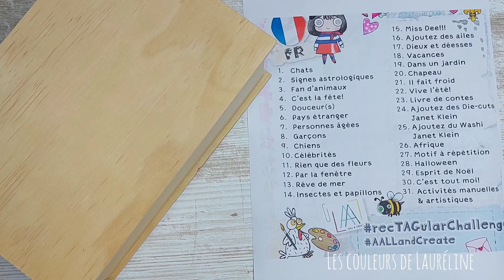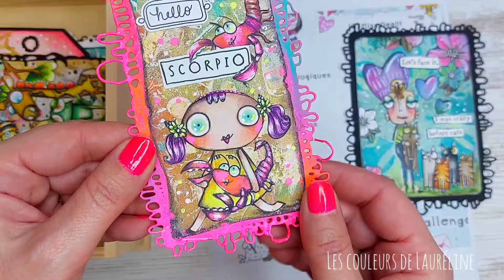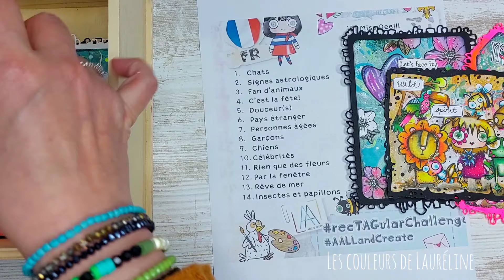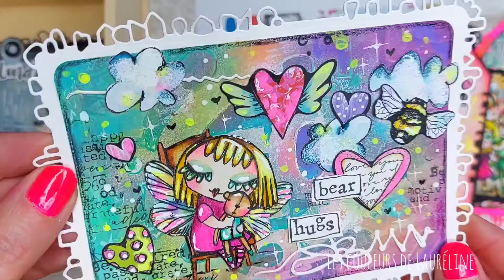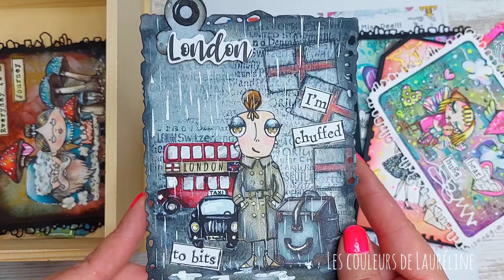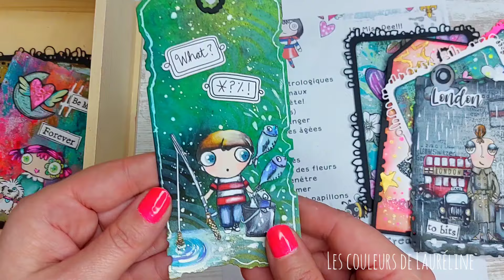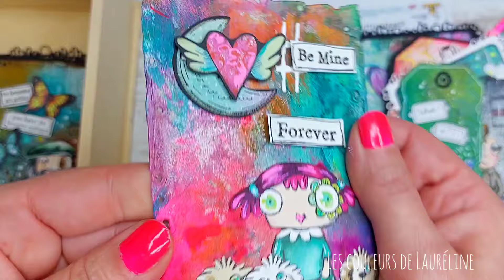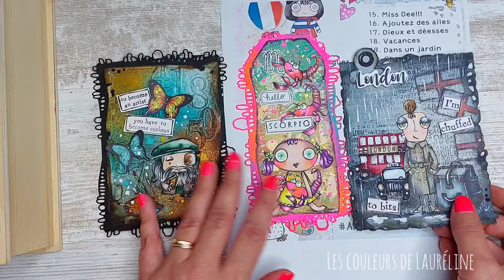Rétrospective RECTAGULARCHALLENGE Aall and create, les 10 premiers tags.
Retrouvez -moi sur Instagram :
📷 Mon Instagram :